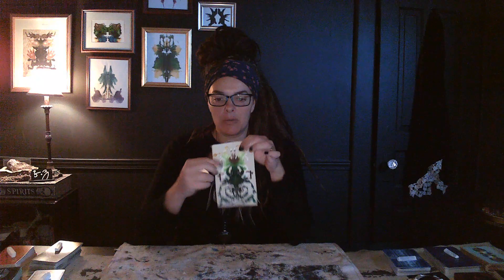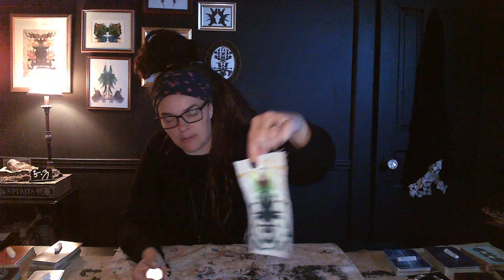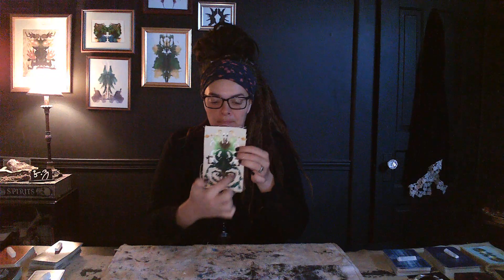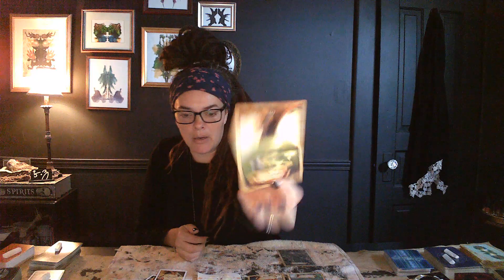Ophiuchus ⛎ Akashic Apothecary, Alchemy and Awareness, Finches, Goldfish & more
Opis, here is your scroll & scry. A divination dose shared to inspire symbolic support and INKspiration.

SHOPS
🎨Ebay for original artistry by Steph